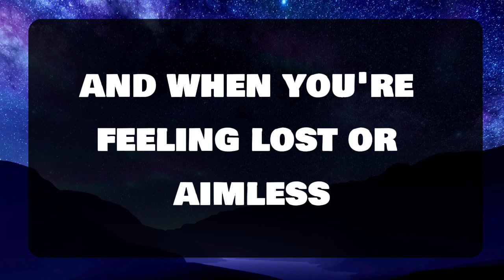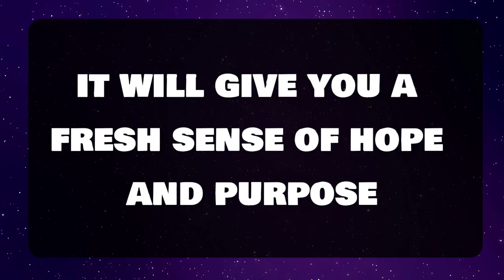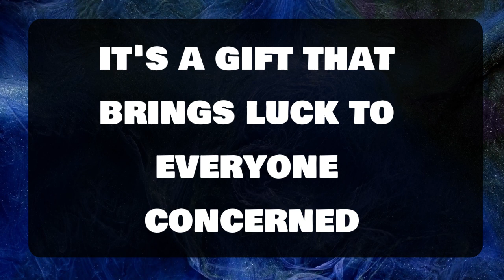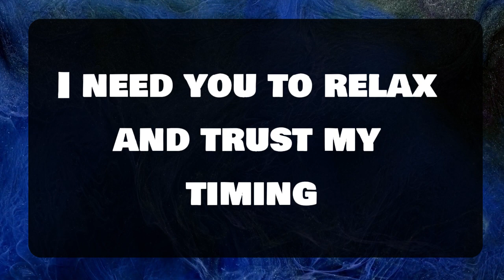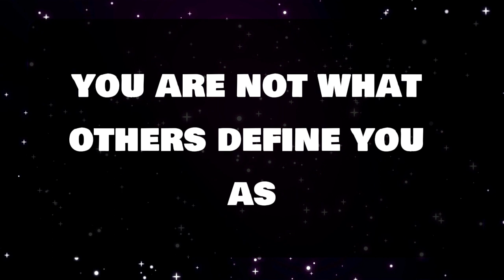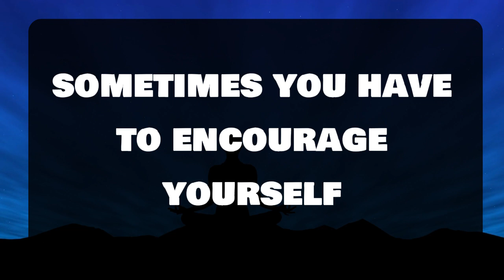Angel message: Our own self- esteem is something we can actually...💌 God message || Universe message